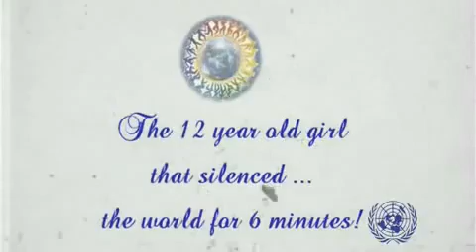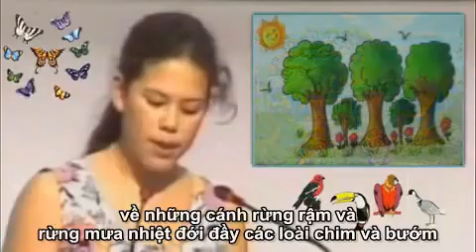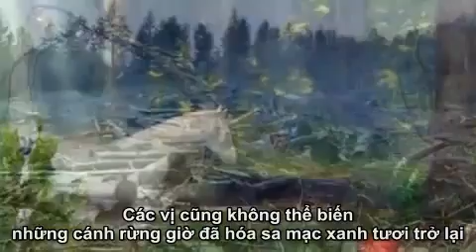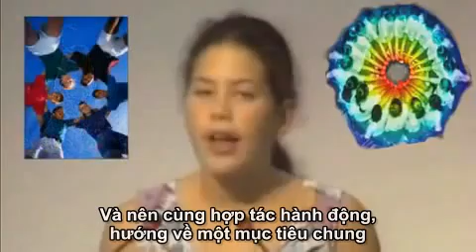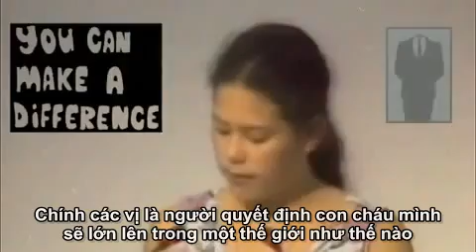Ca the gioi phai lang im va suy nghi loi noi cua co be 12 tuoi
Bạn đang làm gì để bảo vệ sự sống trên Trái đất?
Hãy làm gì đó, cho dù đó là việc nhỏ nhất.